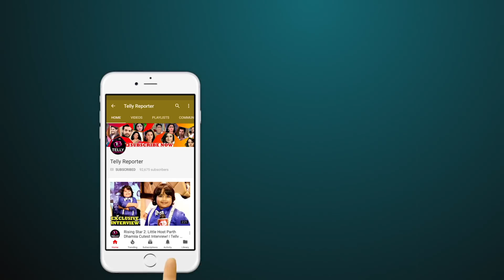Gaurav Chopra’s SECRET WEDDING With Hitisha Cheranda | Here Are Inside Pictures